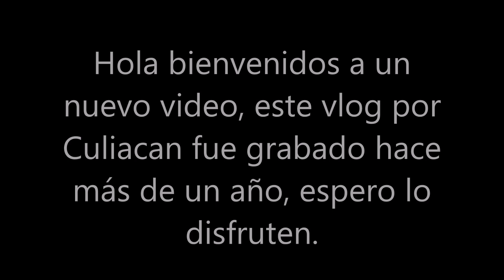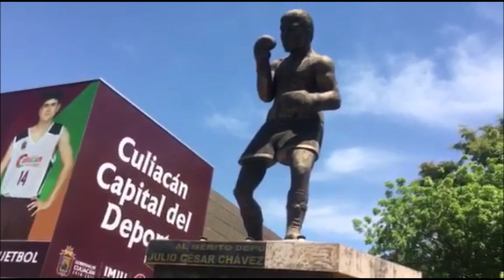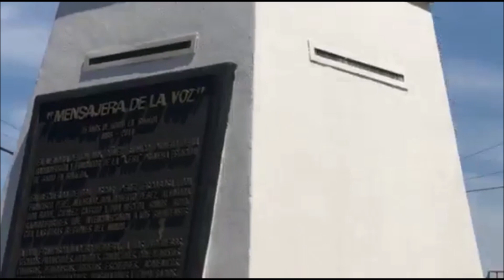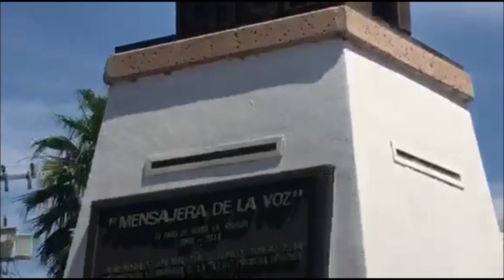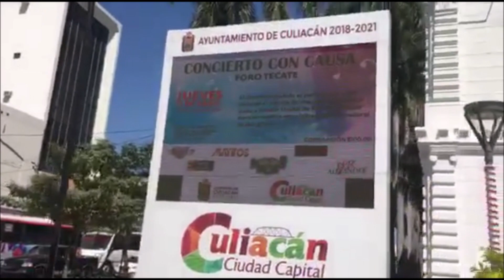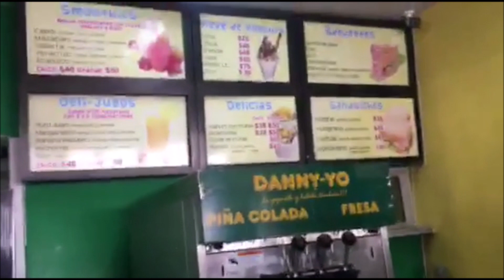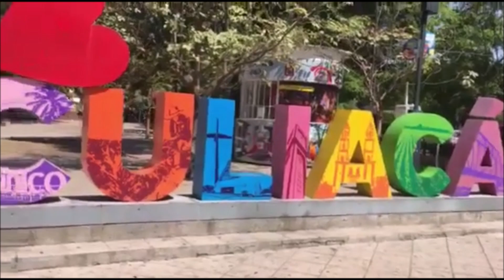VLOG POR CULIACAN SINALOA